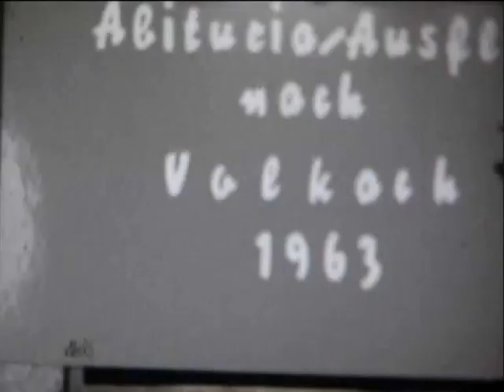Abituria Bamberg Ausflug Volkach 1963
Film von Bbr.  Dr. Martin Lang über den Ausflug der Abituria Bamberg nach Volkach. Heute Abituria Radantia Bamberg.
( Film wurde mir aus dem Nachlass von Bbr. Martin Lang freundlicherweise von meinem Klassenkollegen Otto Schlake zur Verfügung gestellt. Diesen Film habe ich digitalisieren lassen )